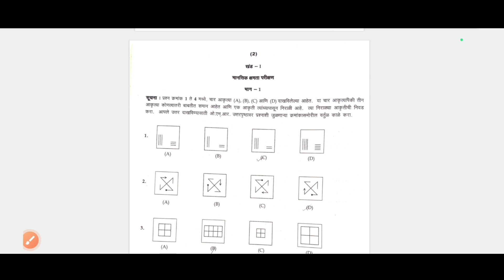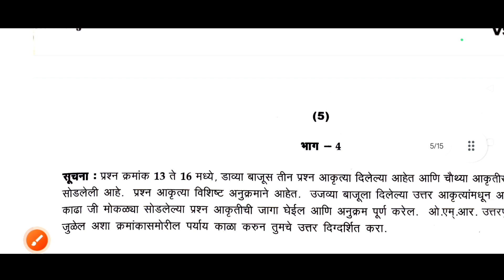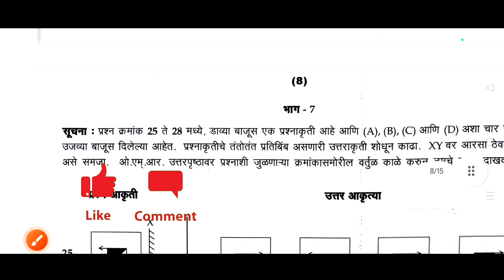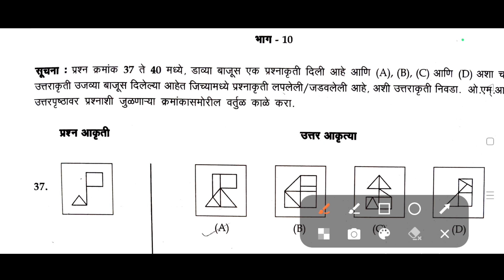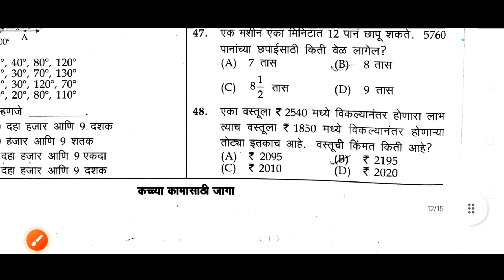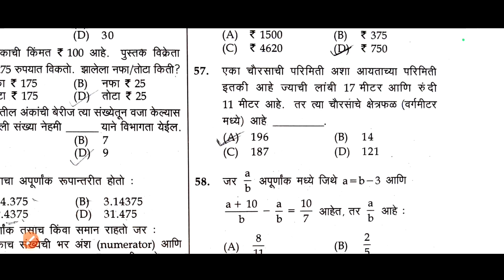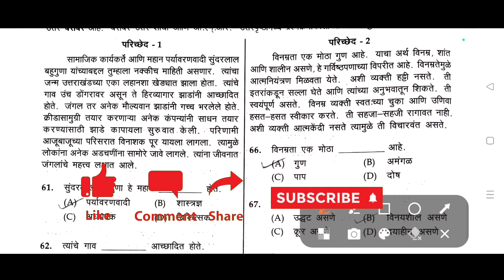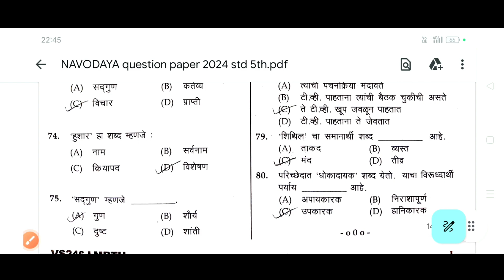नवोदय परीक्षा 2024 उत्तरे / NAVODAYA Answer key 2024